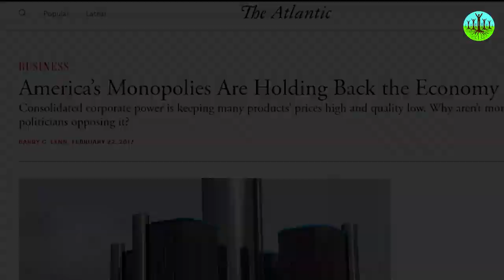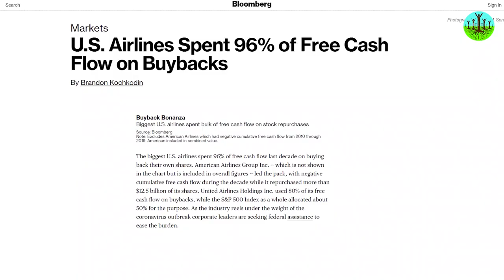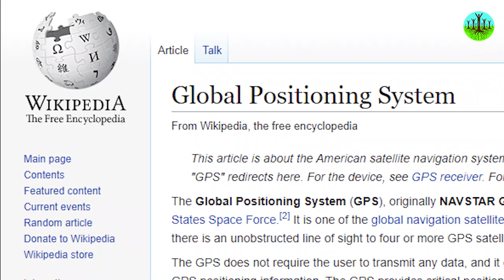What Does Post-Capitalism Look Like? | Yanis Varoufakis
Free market capitalism died over a 100 years ago and gave way to monopoly capitalism. Now, to avoid dystopian capitalism, there may be only one way forward...

Sustainable Human is a 501c3 non-profit started by a husband and wife team (Chris and Dawn Agnos) whose mission is to examine the underlying stories that give rise to the environmental, social, and economic crises of our time and offer new stories that help humanity to live in harmony with each other and the biosphere.

Here are some additional ways you can get involved and/or support this important mission:

Hire us to tell your story or the story of your organization
We also help organizations that need help envisioning how to tell their story

SYNC ID: MB01HEYGJNFEXYE